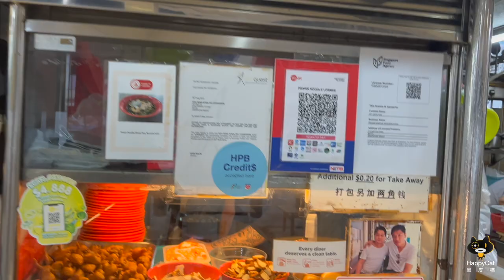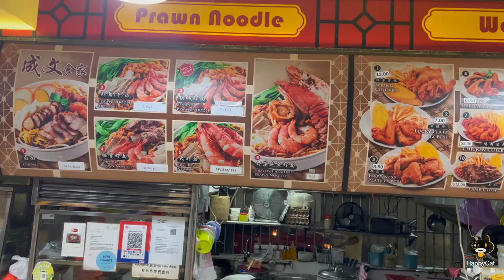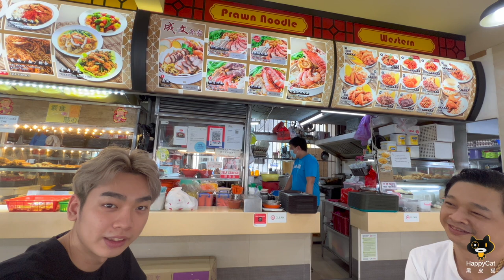A Bowl of Umami - Seng Boon Prawn Noodle at Everton Park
For the last 26 years, Mr Goh Seng Boon has been selling prawn noodle. A bowl of pork ribs prawn noodle, packed with umami, is topped with crunchy prawns, tender pork ribs. Fried in-house, the pork lard cubes add a taste of old school flavour.

Lor Mee is another bowl to choose from. It is generously topped with slices of Ngoh Hiong, braised pork belly, fish cakes and fried-to-crispy dory balls.

Drop by for a comforting bowl!

Operating hours:
7am - 4.45pm

Stall Name: Seng Boon Prawn Noodle, 成文食家

Address:
7 Everton Park, #01-01, Singapore 080007